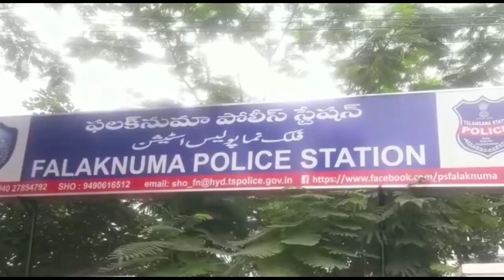FALAKNUMA POLICE SEIZED SWORD & DAGGER FROM A YOUNGSTER DURING SURPRISE VEHICLE CHECK